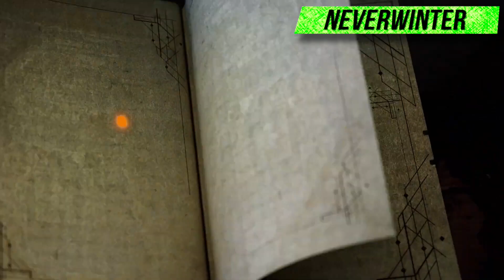Gaming News Recap #184 - News on Overprime, Tree of Savior, Lost Ark, Neverwinter & More!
@JamesBl0nde Gaming News Recap #184 - News on Overprime, Tree of Savior, Lost Ark, Neverwinter & More!

Weekly Gaming News summary for the week of April 22nd (April 16th to April 22nd, 2022)

0:00 Intro

0:22 Overprime Second CBT Schedule Revealed

1:07 Space Punks Begins Open Beta / F2P

1:40 World of Warcraft Reveals Dragonflight Expansion and Classic WOTLK

2:21 Neverwinter: Dragonslayer Revealed

3:05 The Elder Scrolls Online: High Isle Chapter Revealed

3:41 Lost Ark: Battle for the Throne of Chaos Update

4:09 Tree of Savior Reveals New Keraunos Class

4:34 The Lord of the Rings Online Celebrates 15th Anniversary

5:19 Guild Wars: Living World Return Season 1

5:46 Epic Games Store Free Games of the Week: Amnesia Rebirth & Riverbond